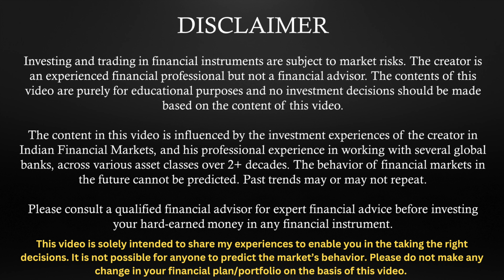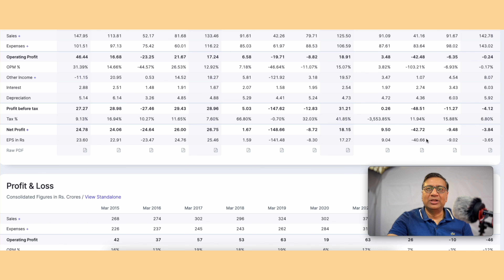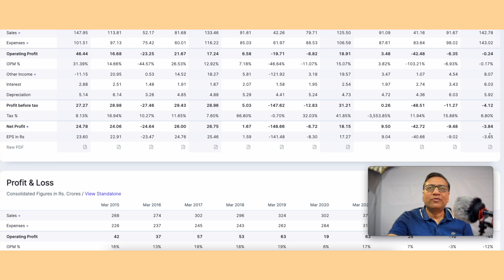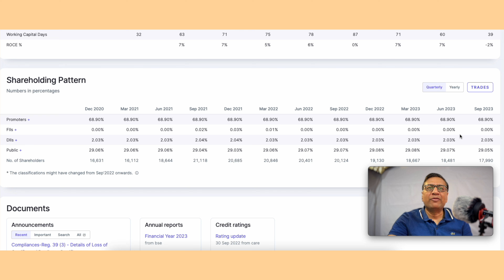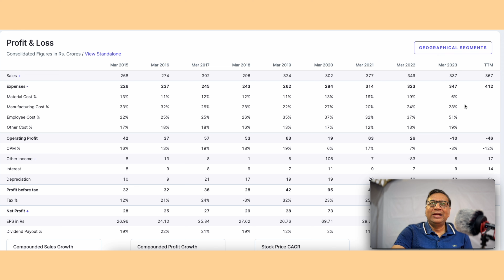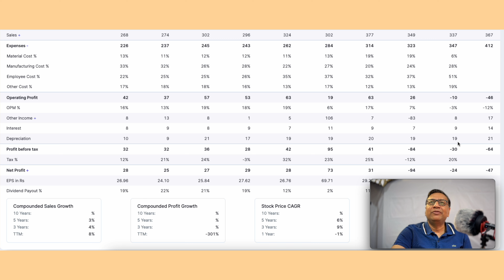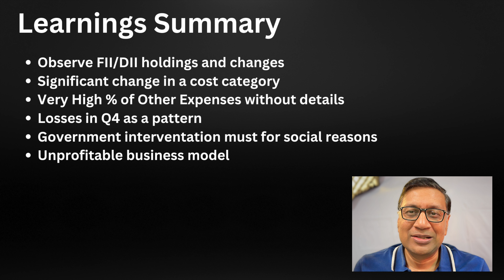Small-Cap Investments - Building a Retirement Portfolio [Video 2/2]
Retirement needs building a solid corpus aligned with your goals. It is a several decade-long process, but because of a lack of awareness and spare cash at early work age, many of us try to achieve our retirement goals in the forties or fifties in double quick time. This does not work and we often end up losing money eventually.

This Video is the second in a series of awareness videos based on my 16-year journey in the Stock Market. The video does not recommend buying or selling the featured stock or sector. Your experience could be totally different from mine.

0:00 Introduction
1:05 Basics of Tea Business (Beginner level)
1:58 A quick look at the financial numbers (No knowledge of Reading Financial Statements needed)
6:15 Learning 1: FII/DII ownership matters
7:22 Learning 2: Look for a sudden increase in a specific cost category, without any rationale
7:52 Learning 3: Very High Other Expenses without narration/details
8:16 Learning 4: Sudden one-time losses posted in Q4 that erase gains for the entire gain
9:25 Learning 5: Watch for sectors where government intervention may come in to meet the country's growth and sustainability requirements, especially to control inflation
10:55 Learning 6: Evaluate the viability of the business, does it even make commercial sense to run the business?
12:10 Learning 7: Never invest huge money in Smallcaps based on an unvalidated theory or stock tip